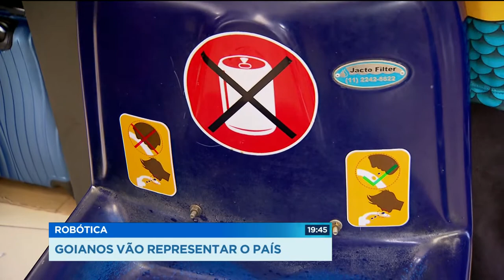GR - Robótica: Goianos vão representar o país - 07-05-2018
Um grupo de alunos de robótica daqui de Goiânia foi classificado para representar o Brasil em uma competição internacional, na Hungria.